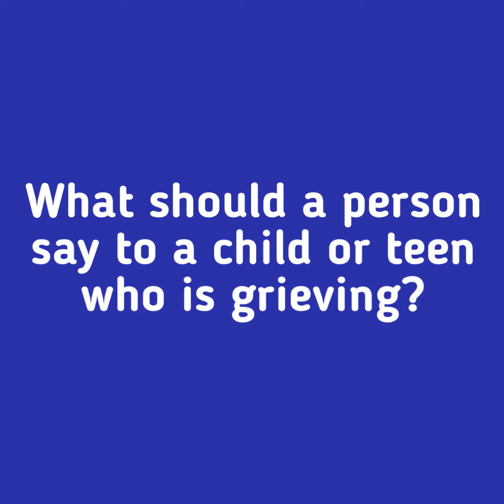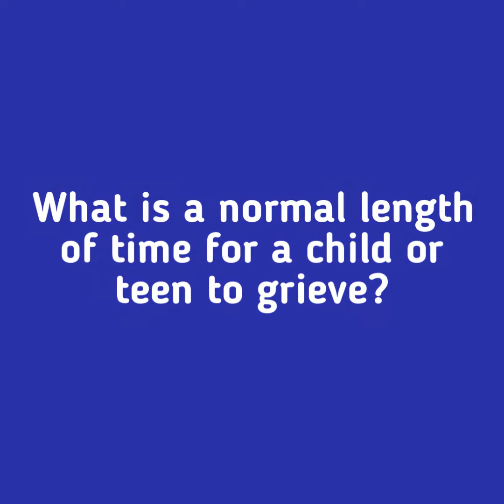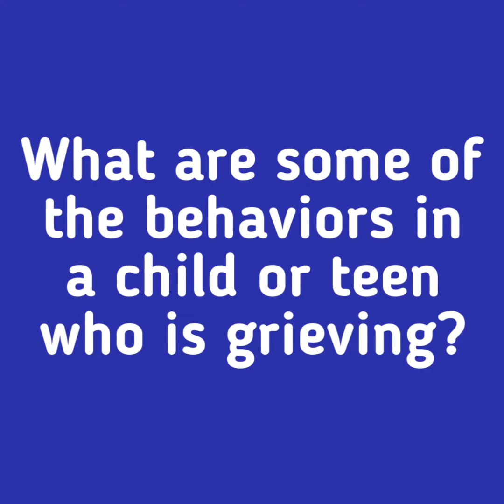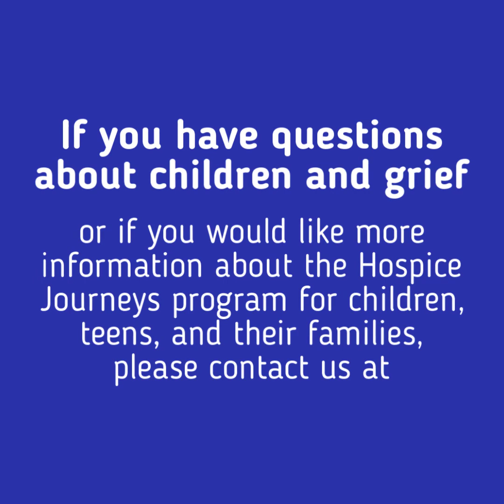Hospice Speaks about Children's Grief Awareness Day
Children's Grief Awareness Day is designed to help us all become more aware of the needs of grieving children — and of the benefits they obtain through the support of others. Children's Grief Awareness Day is an opportunity to make sure that grieving children receive the support they need. Grief Counselors at Hospice Care of Southwest Michigan share insights about how adults and caregivers can support grieving children and teens.